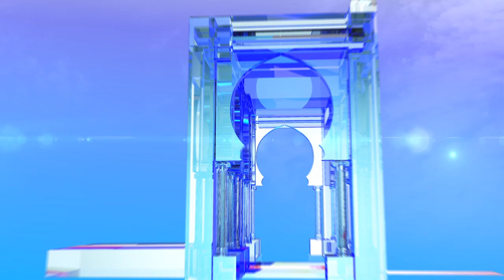ميهوبي من الأغواط: التوجه بقوة إلى صناديق الاقتراع أحسن رد على لائحة البرلمان الأوروبي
الأغواط (وأج)- حث المرشح للانتخابات الرئاسية، عزالدين ميهوبي، من ولاية الأغواط الجزائريين للتوجه بقوة إلى صنادق الاقتراع كأحسن رد على لائحة الاتحاد الأوروبي بشأن ما يسمى بـ"واقع الحريات في الجزائر".